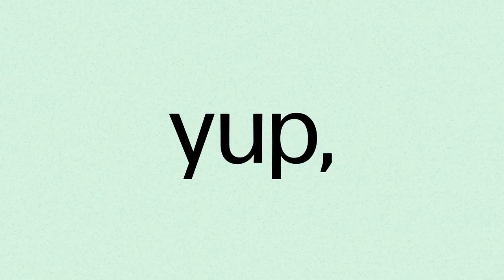HP DeskJet 2820e All-in-One Printer at Printzone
Effortlessly print, scan, and copy with this compact, wireless home printer paired with the best and easiest-to-use print app. From return labels to your favorite recipes, enjoy a seamless experience from HP